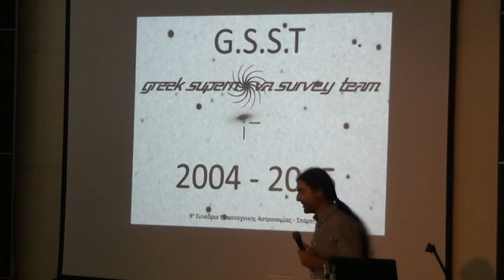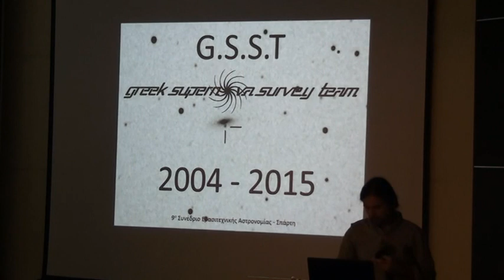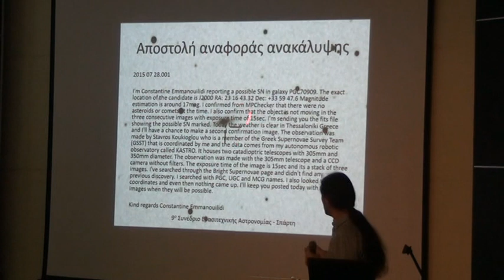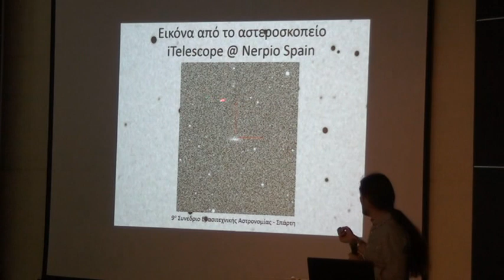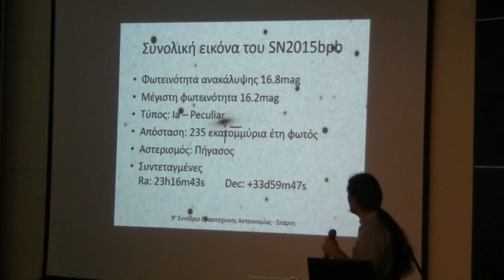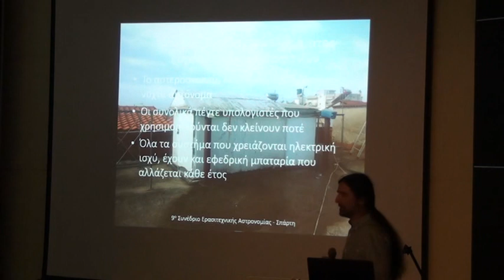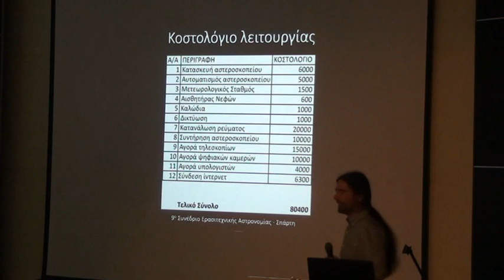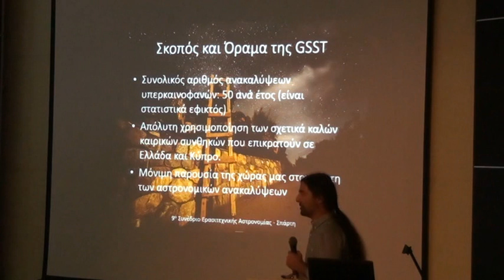ASTROSYNEDRIO 2015 B7